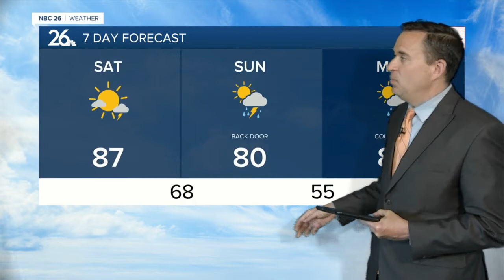Three Degree Guarantee